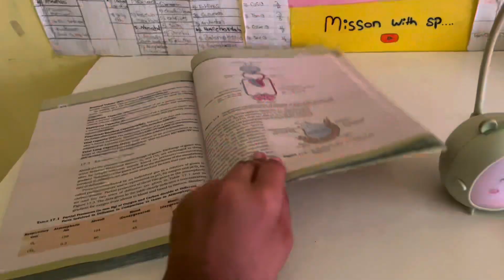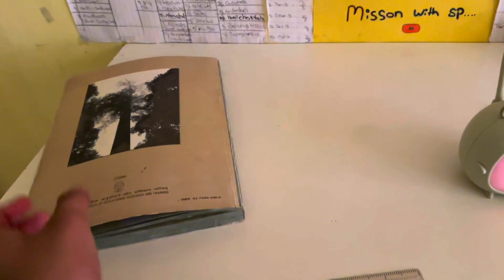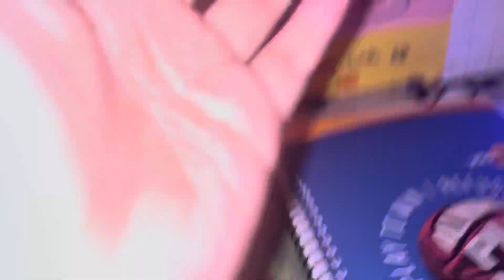CHILL STUDY VLOG IN WINTER ❄️😉 : *NEET ASPIRANT* 🫶🏻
In This video, i show you the  unproductive day vlog , and how i study holl day and A day in my life as a Neet Aspirant , I hope you all enjoyed this video a lot ♥️ , if you like this study vlog so pl do like subscribe and  share ❤️🫶🏻

daily vlogging
daily study time for class 11th
daily study time table for class 12th
study with me neet Aspirant
study vlog

A day in the life of a 12th grade
A day in the life of a Neet Aspirant 11th grader
A day in the life of Neet Aspirant quarantine
Neet study vlog time table

12 hours study
12 hours study vlog
Neet study vlog
Neet 12 hours study vlog
Neet 12 hours study
study for 12 hours
12 hours study for Neet
Neet aspirant 12 hours study vlog
Study challenge
10 hours study challenge
9 house+ study

Aa day in life of a neet Aspirant 12th grade

Neet 2023
Neet Aspirant
Arjuna 2.0
Arjuna 1.0
Study vlog

About me

name : Suryapratap singh
Age : 17
Living : Mumbai
Hobby : making videos, dancing and singing 😉❤️!!